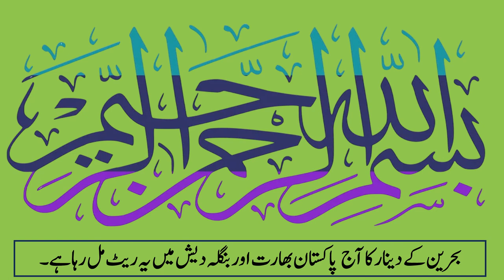bahraini dinar rate | bahrain dinar | bahrain dinar bhd | bahrain dinar today rate| dinar ka rate